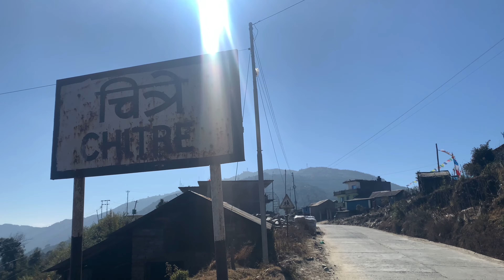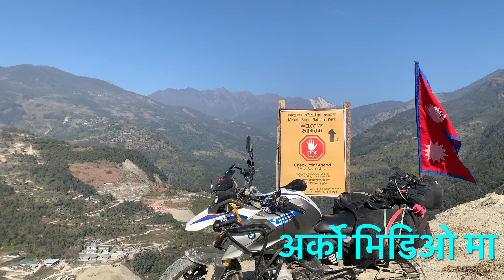चित्रे सिधुवा जोरपाटी गुरासे हिले ।सिक्किम दार्जेलिङ को धित मर्ने ठाउ हाम्रै नेपाल मा ।। तोङ्बा चोक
घुम्नु मन धेरैलाइ लाग्छ तर समय सबै सङ कम हुन्छ्। थोरै बचेको समय पनि यदि तपाईं सङ छ भने कुनै नया ठाउ तिर निस्कनुहोस । तपाइ रिफ्रेस् हुनलाइ पनि थोरै थोरै  घुम्नु आबस्यक छ मलाइ यहि लाग्छ धन्यवाद

For camera 🎥 and other accessories
Oliz Store - Apple Store/Shop in Nepal: Buy online apple/gopro/iphone/ipad/moble at best price